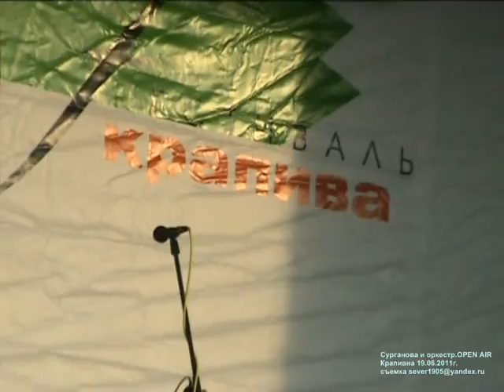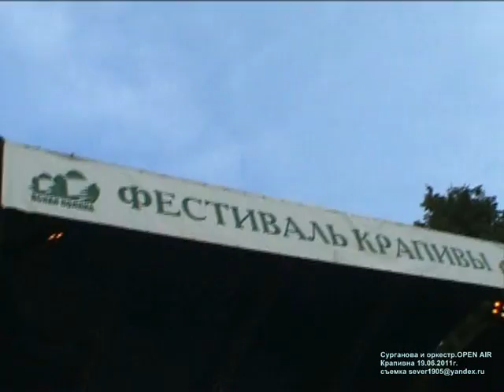Сурганова и оркестр. Крапивна 19.06.2011г.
Сурганова и оркестр.
Крапивна 19 июня 2011г. Тульская обл.
OPEN AIR. КрапиваФест.